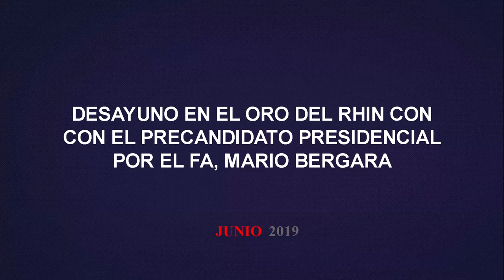DIÁLOGO POLÍTICO | Desayuno en el Oro del Rhin con Mario Bergara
DIÁLOGO POLÍTICO |  Mario Bergara hablo que hay que promover una reforma educativa en un eventual cuarto gobierno el Frente Amplio. Destacando lo hecho por el  el Plan Ceibal. El precandidato del Frente Amplio realizó, una exposición sobre el conjunto de sus propuestas políticas.